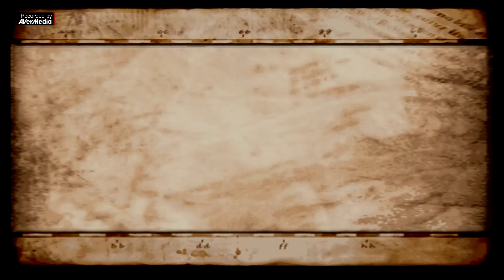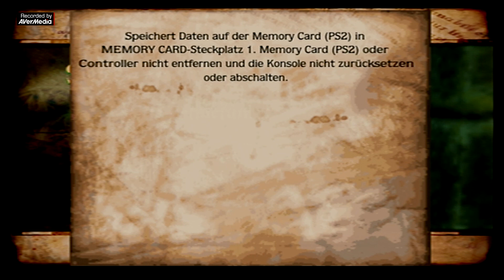Harry Potter Und Der Gefangene Von Askaban Part 3 In Den Kerkern